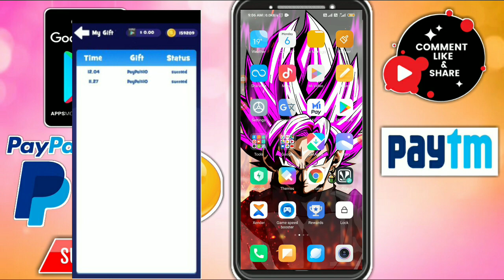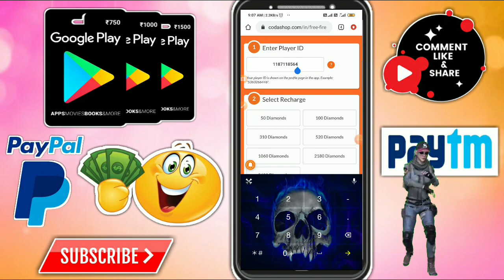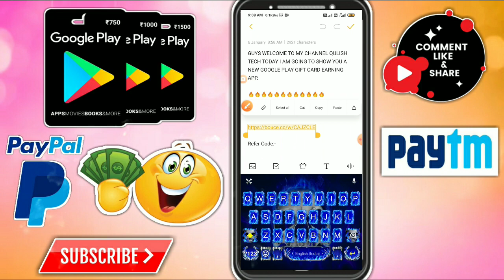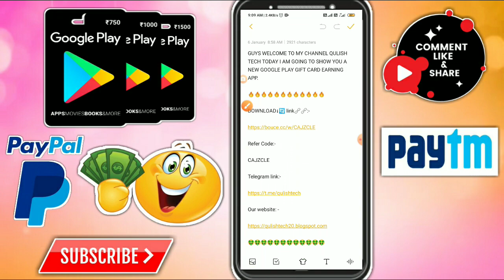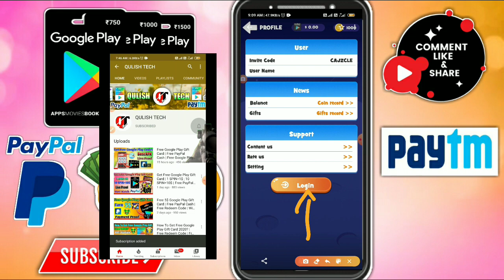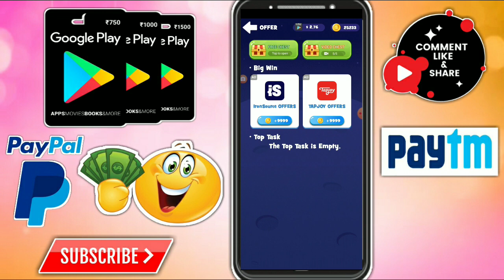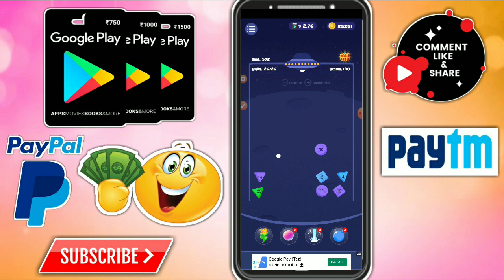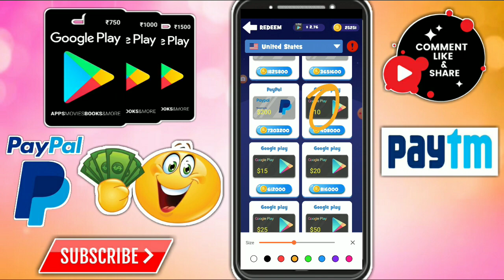| Free Paypal Cash With Payment Proof | Earn Gift Card | Must Watch🤑